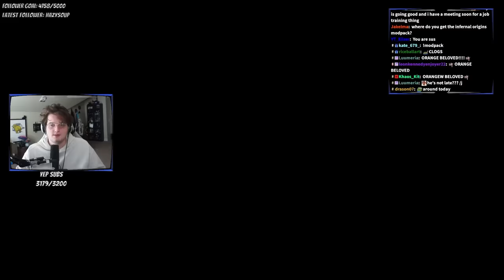Defeating the Dragon in Infernal Origins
IRL CHANNEL: @SneegIRL
VOD Channel: @sneegvod
TRUE CRIME CHANNEL:  @CrimeTimeREAL